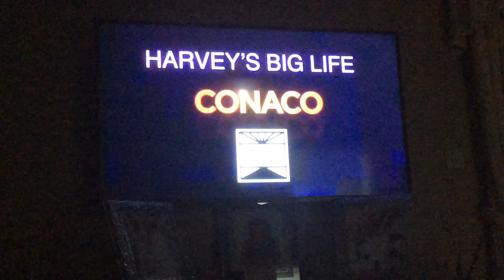The Churchward Movie trailer on my tv!!!!!!!!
The Churchward Movie is fully made!